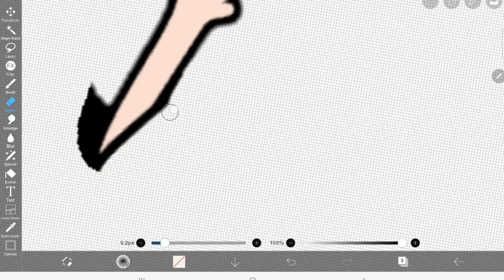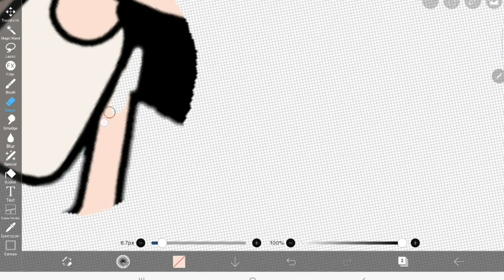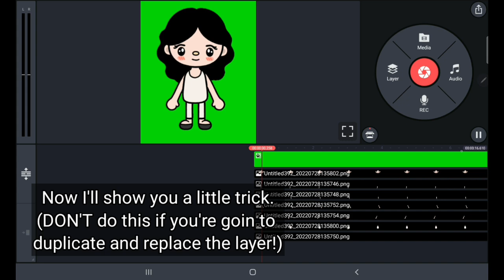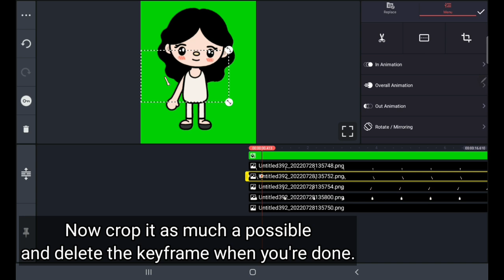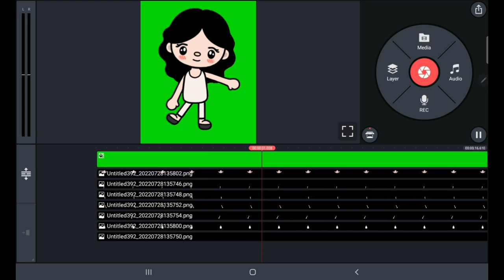HOW TO ANIMATE IN TOCA LIFE WORLD ! 💖 [ibispaint X & Kinemaster]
First app:
ibispaint X

Second app:
Kinemaster